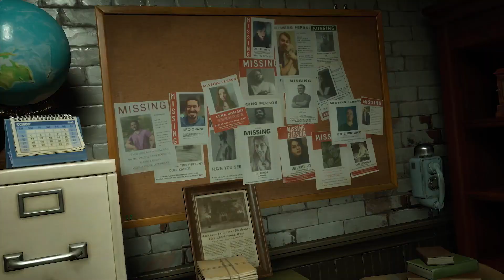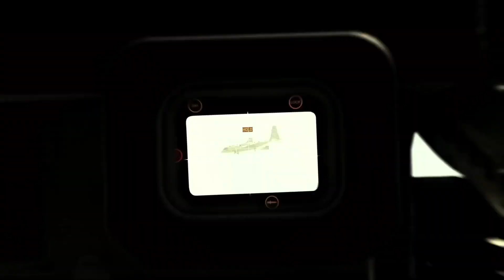¡Última hora! GRAN NOTICIA para XBOX + ACTIVISION (+ KeNews)